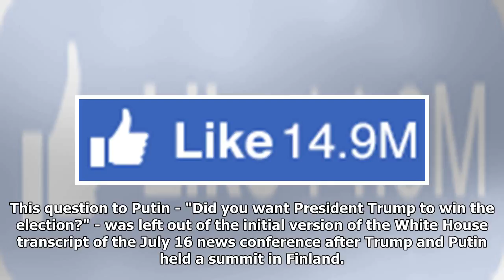White House restores question to Trump-Putin transcript